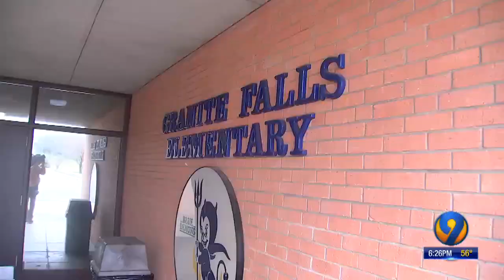‘We’re finally together’: Caldwell Co. military father surprises family in emotional homecoming